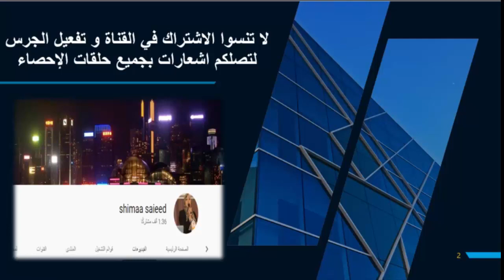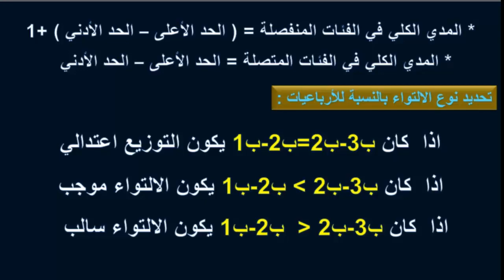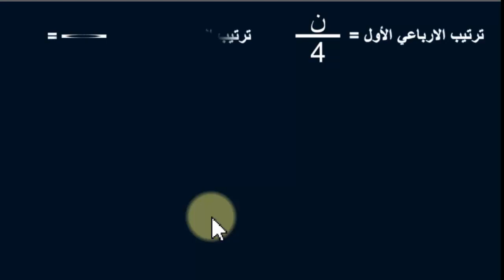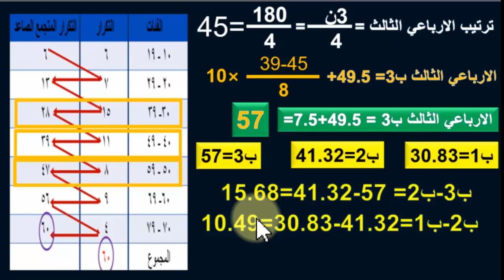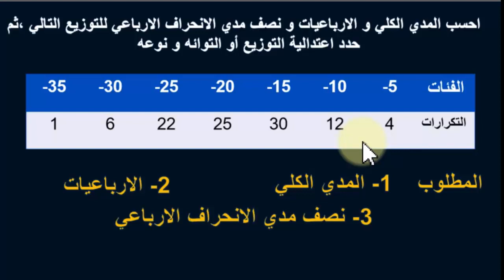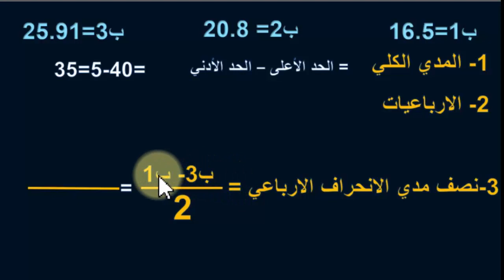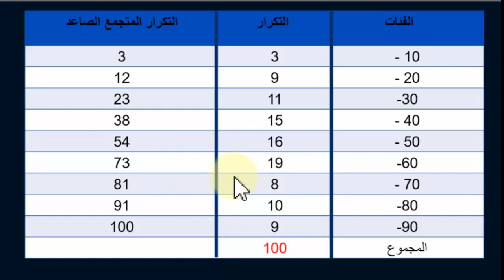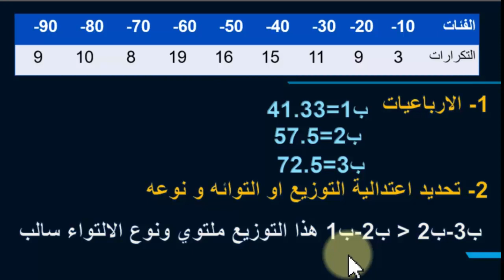الاحصاء التربوي - الحلقة الأولي - مقاييس التشتت - الارباعيات